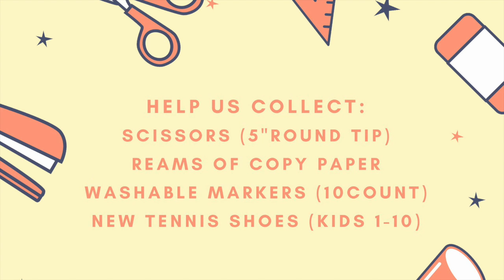The Pulse 081119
Weekly Announcements for August 11, 2019
Lemon Aid Project - September 1-2
Children's Bible Quizzing - August 25